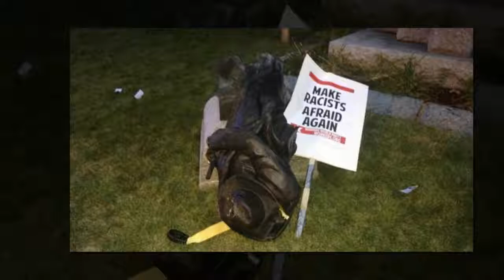JUST IN! Protesters Destroy Confederate Monument in Durham County, NC.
Protesters ripped down a monument of a Confederate soldier Monday evening. The monument has stood in Durham County, NC since 1924.